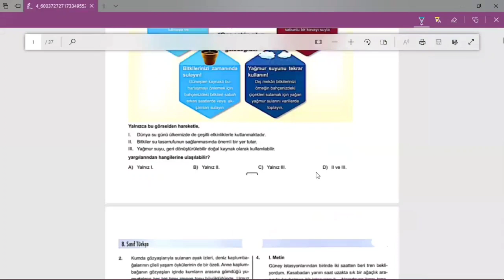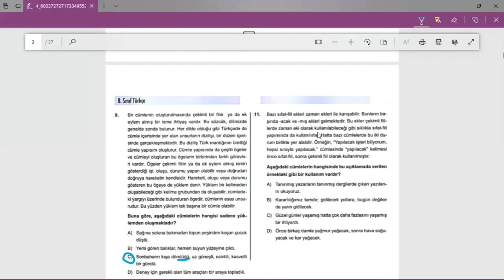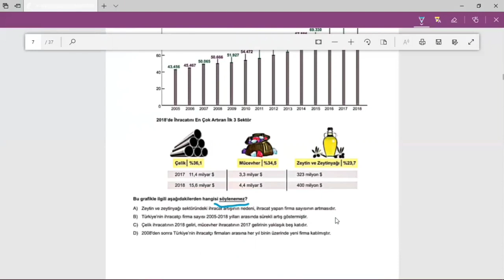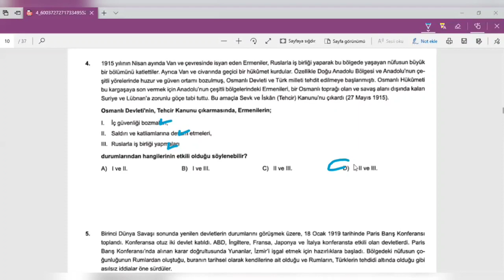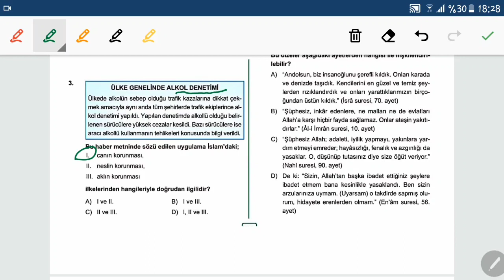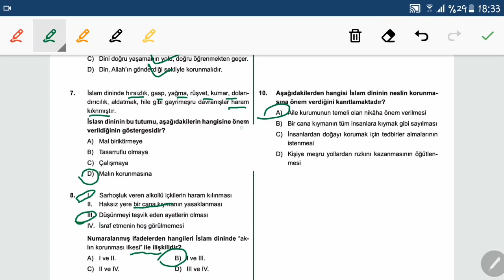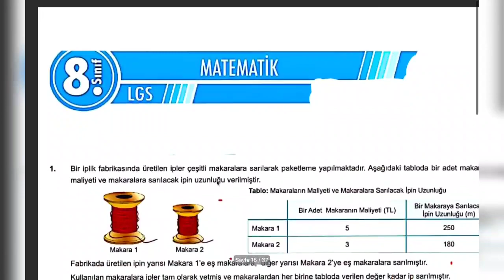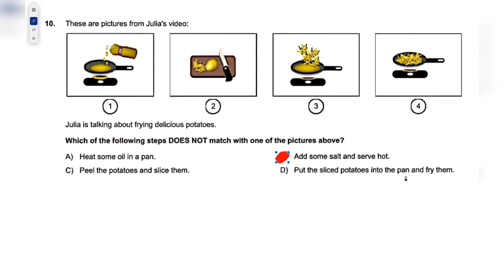18 HAZİRAN DENEMESİ SÖZEL BÖLÜMÜ ÇÖZÜMLERİ